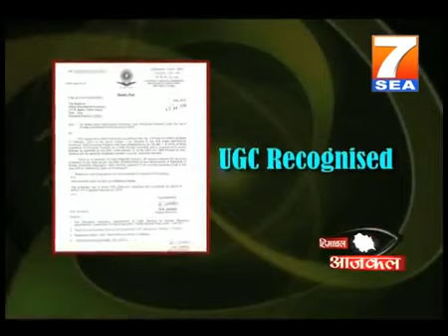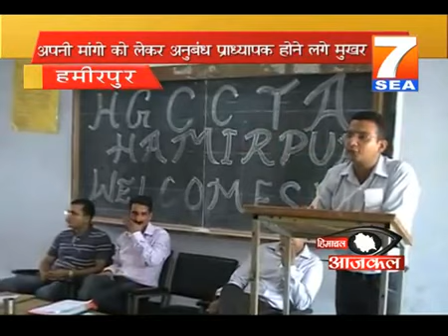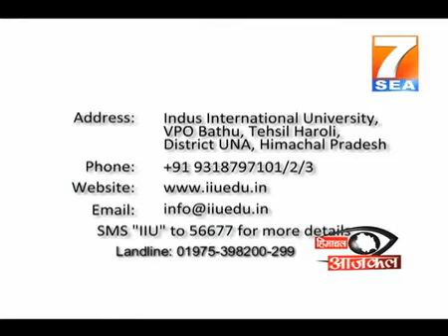7SEA Himachal Aajkal News 30 July 2012 part 2